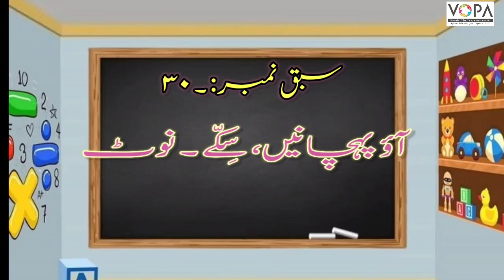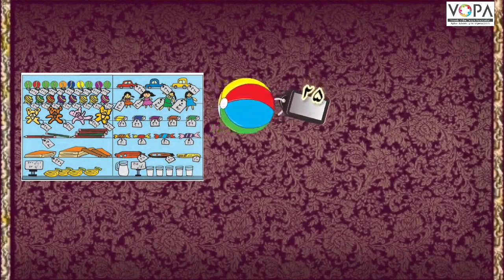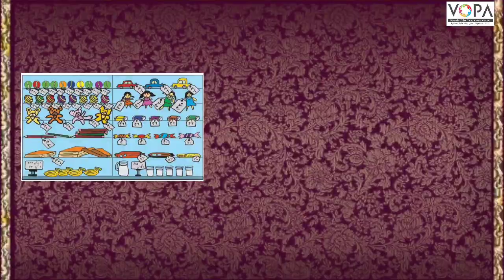2nd | Mathematics | Chapter No.30 | Awo Pahechane, Sikke -Note | آؤ | VSchoo l پہچانیں، سکے ۔نوٹ